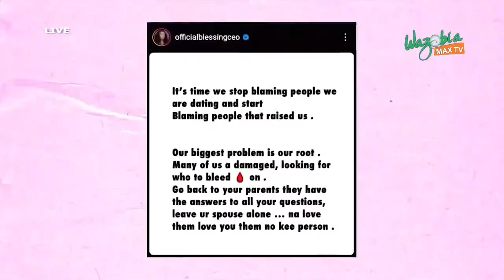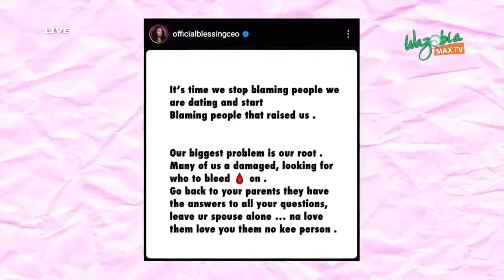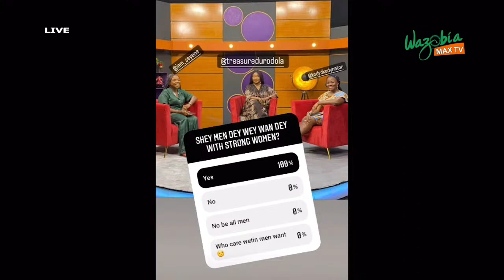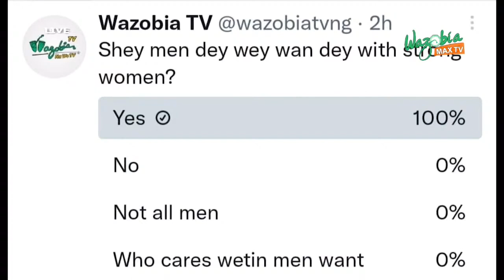"The Only Responsibilty Of A Man Is To Provide"- Blessing CEO | Beta Talk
Many people use the phrase strong woman:

You hear people say "My mother is a strong woman" or "I am a strong woman" or "she is too strong". But what does it really mean when people say this things.